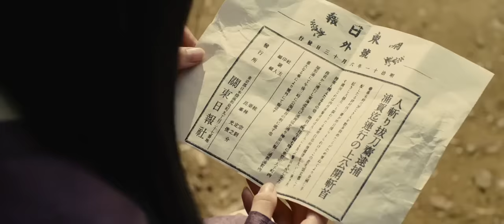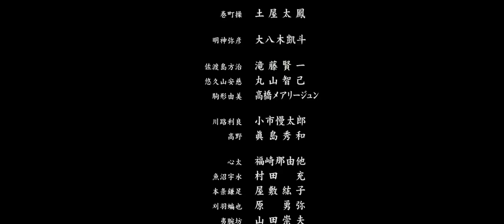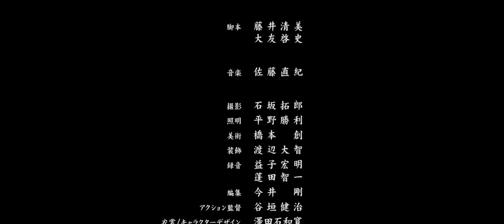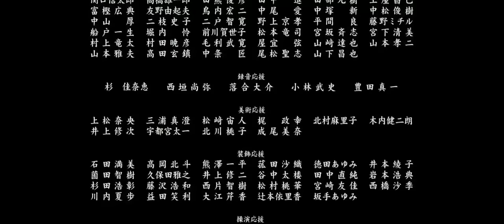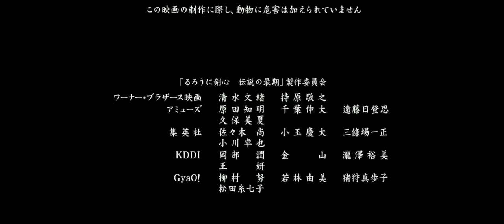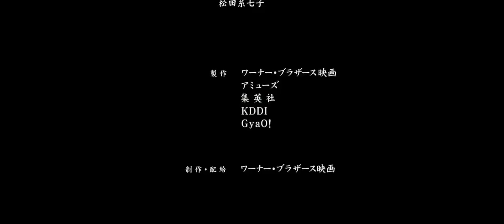Samurai X El Fin de la Leyenda 2014 720p dual lat